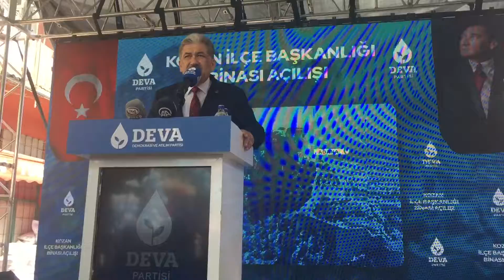DEVA Kozan İlçe Başkanı